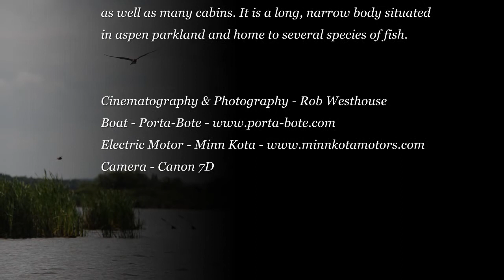Cruising Wakaw Lake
A quick cruise of Wakaw Lake, Saskatchewan in Jane's Porta-Bote